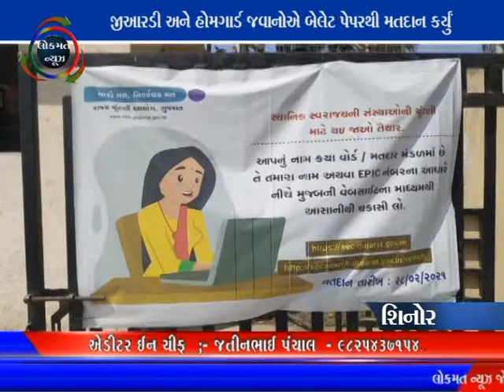LOKMAT NEWS VADODARA_22-02-2021_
જીઆરડી અને હોમગાર્ડ જવાનોએ બેલેટ પેપરથી મતદાન કર્યું